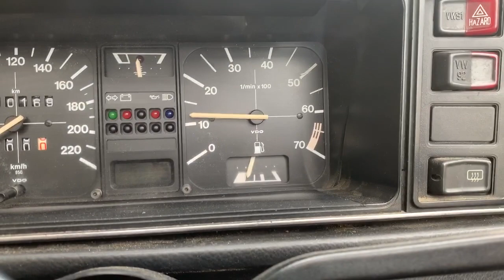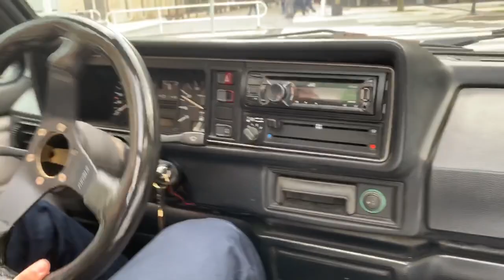NUEVO SSpiritCar - VW Golf Cabrio Rieger GTO Tuning - Motor G60 Engine